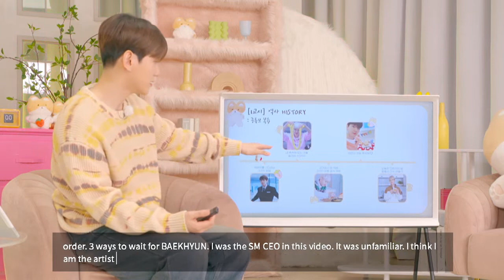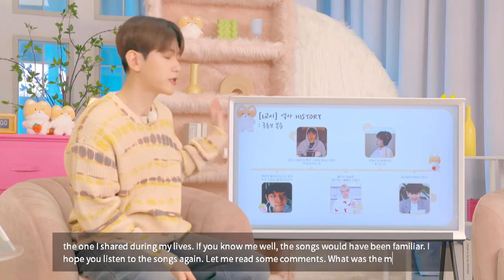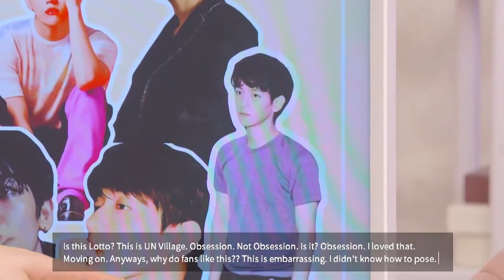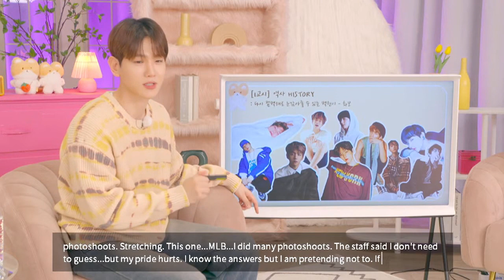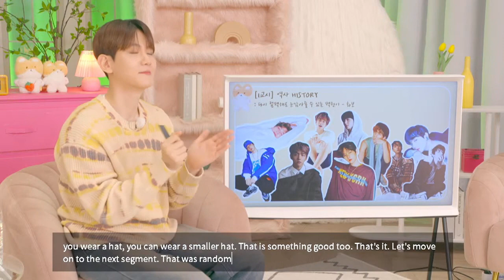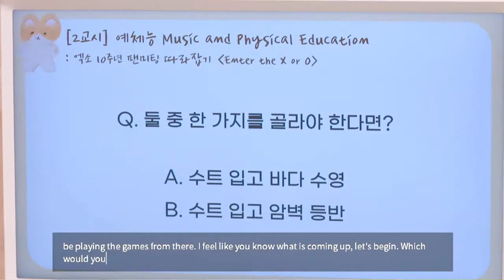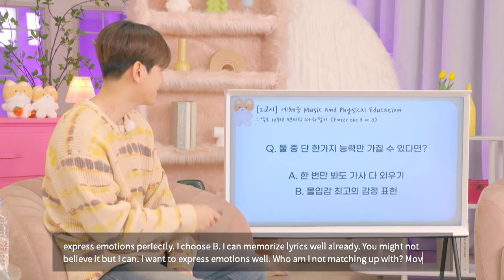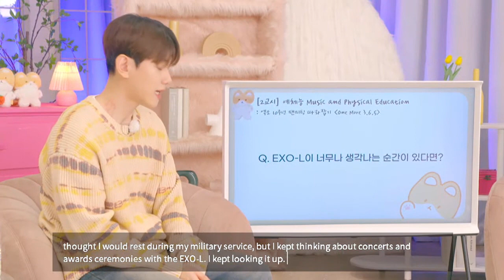[2023/02/06] BAEKHYUN LIVE AFTER DISCHARGE [특강] 1타강사 큥선생님의 일일 집중 강좌 FULL VER🖤